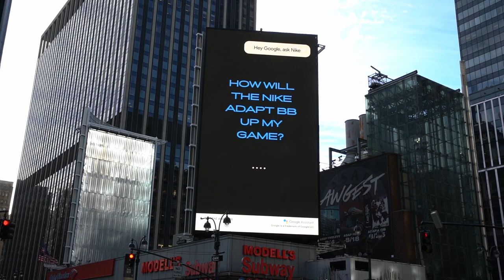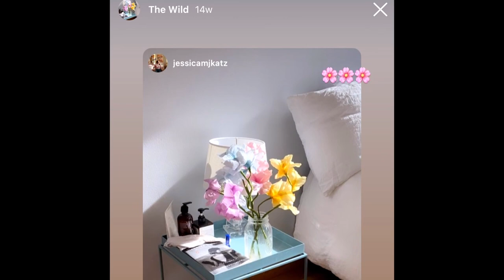ESCAPE IN THE CITY - Women Riding Motorcycles in NYC (S2/EP2: EMMA)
Welcome to another episode of ESCAPE IN THE CITY where we take a look into the lives of local female riders, all with unique passions and talents with a shared love for riding.

Meet Emma—also known as @BlondeOnBike. She’s an e-biking entrepreneur animating advertisements from Brooklyn to Time’s Square.